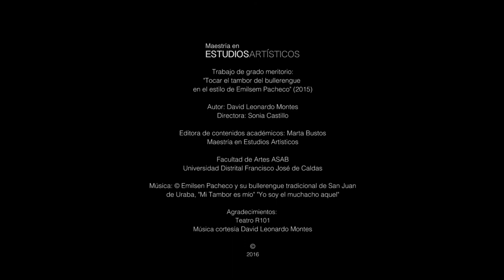David Montes: Tocar el tambor del bullerengue en el estilo de Emilsen Pacheco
Colección Magister - Estudios Artísticos – Maestría en Estudios Artísticos, Facultad de Artes ASAB. Producción Audiovisual - Trabajos de grado meritorios.  “Tocar el tambor del bullerengue en el estilo de Emilsen Pacheco” (2015). David Montes. Directora: Sonia Castillo. Editora de contenidos académicos: Marta Bustos.